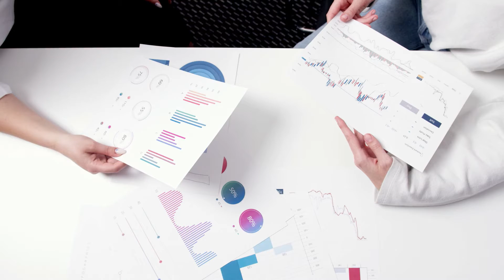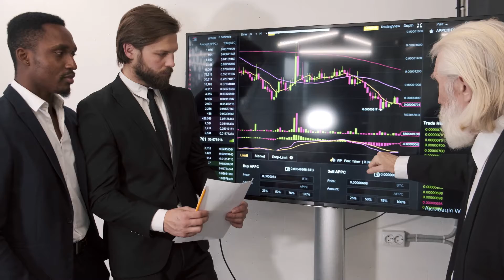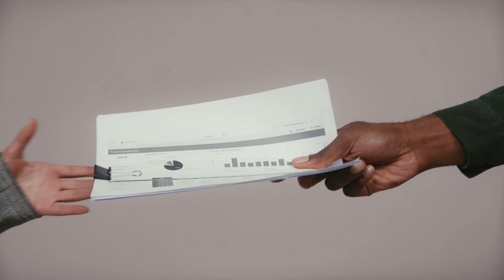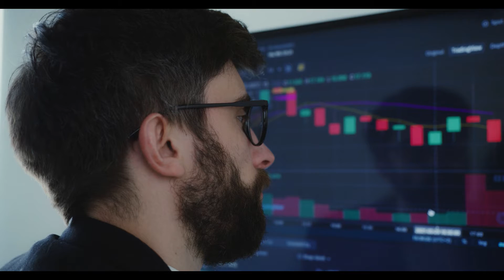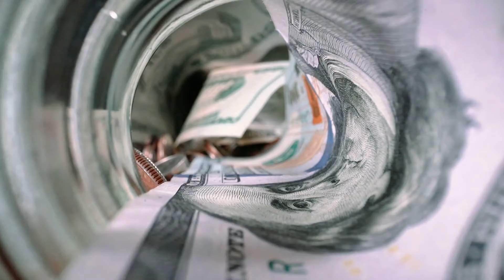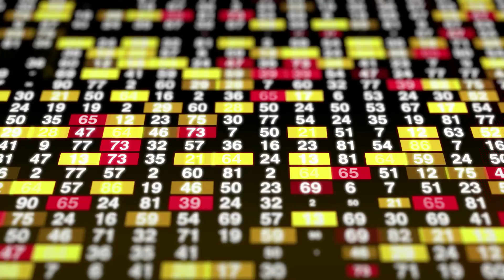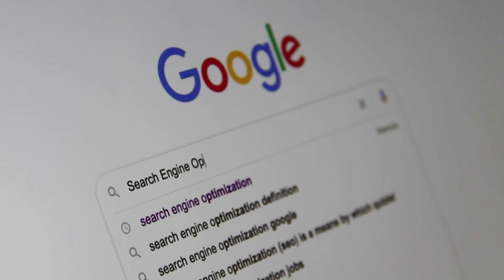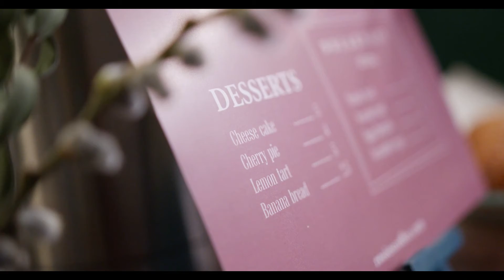Crypto whales accumulate $708M in XRP as speculators storm the market#cryptonews#XRPprice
Crypto whales accumulate $708M in XRP as speculators storm the market
TL;DR Breakdown

XRP’s recent outperformance has been largely attributed to Ripple’s preparations for its legal battle
Brad Garlinghouse denies presence of an anonymous backer for court expenses.
Crypto whales have been busy accumulating Ripple in recent months, with over $708 million worth of the digital asset bought in January alone, according to data provider Santiment. The buying spree has pushed the total amount of XRP held by crypto’s biggest players to a new all-time high of $8.1billion.

Accumulation spree by crypto whales
Santiment, which tracks the movements of digital assets in and out of crypto addresses that own at least 100XRP coins ($35,000), said the latest numbers show a massive accumulation spree by crypto whales. The data provider added that many whale addresses have been accumulating since November and December 2020 – when Ripple’s price was between $0.20and $0.30.

 The January accumulation was a whale affair. Whale addresses bought more than 60% of the total XRP volume that month.

Santiment
Whales are defined as crypto addresses holding at least 100,000unit so far particular cryptocurrencies. The number of the so-called whales has increased by15% over the past year, although XRP’s bear outlooks on the price charts. It is likely because Ripple’s digital asset fell sharply in 2020, allowing investors to accumulate more tokens at a lower price.

The Santiment data shows that the top 100 XRP holders account for over 90% of the total supply. BitMEX and its parent company, HDR Global Trading Ltd., maintain their position as the largest holder. The Hong Kong-based crypto derivatives exchange has amassed over $160 million worth of XRP, representing almost 20% of the total supply held by whales.

 XRP’s recent outperformance has been largely attributed to Ripple’s preparations for its legal battle with the U.S. Securities and Exchange Commission (SEC). Whale alert data also shows a massive transfer of over $400 Million XRP from Ripple Lab stolen from an unknown wallet on Jan. 31, which was exactly one day before the firm’s official response to the SEC lawsuit.

Speculation on Ripple’s anonymous backer
This raised speculation that Ripple had secured an anonymous backer willing to cover a significant portion of its legal battle expenses. Still, the rumors were officially quashed by CEO Brad Garlinghouse on Feb. 16:

I can say with confidence that Ripple is not funding the lawsuit with any of its XRP holdings.

Brad Garlinghouse, Ripple CEO
Ripple was sued by the SEC on Dec. 22 for allegedly selling over $700 million worth of unregistered securities to retail investors, claiming “XRP is a security under federal law and has been since at least 2013".

The San Francisco-based firm denied the claims. XRP is currently trading at $0.44, up 38% in the past seven days and representing a market cap of over $21Billion – ranking it third on CoinMarketCap‘s list of largest cryptocurrencies by market capitalization. The digital asset hit its all-time high (ATH) price of $.80on Jan. 04, 2020.